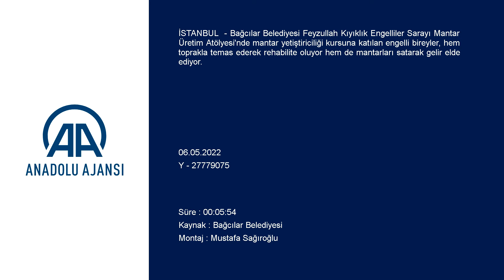Engelli gençler mantar yetiştirirken rehabilite oluyor, para kazanıyor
Bağcılar Belediyesi Feyzullah Kıyıklık Engelliler Sarayı Mantar Üretim Atölyesi'nde mantar yetiştiriciliği kursuna katılan engelli bireyler, hem toprakla temas ederek rehabilite oluyor hem de mantarları satarak gelir elde ediyor.

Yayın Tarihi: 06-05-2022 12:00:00